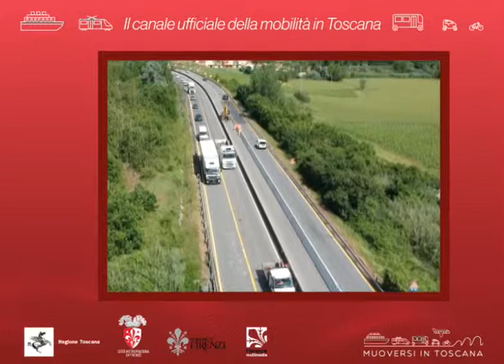Muoversi in Toscana Info - Edizione delle 9 del 17 giugno 2019